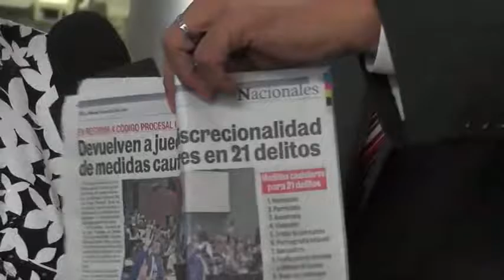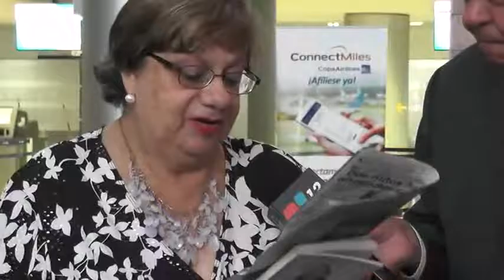DORIS GUTIERRES . MEDIDAS CAUTELARES A 21 DELITOS